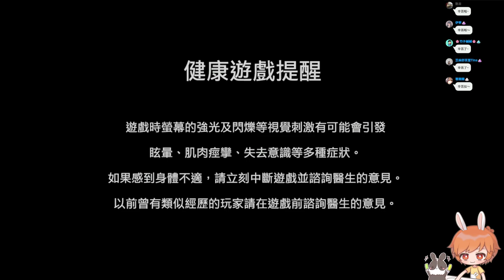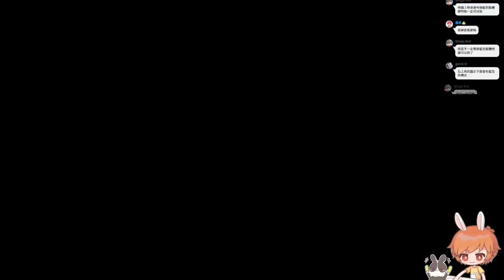【繁星】魔物獵人 崛起 晚上 2022 3 21